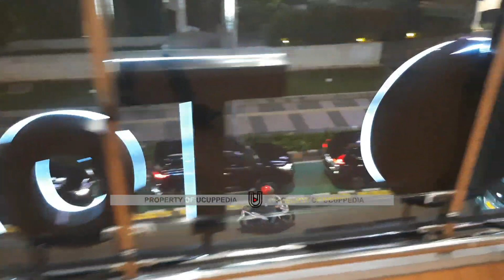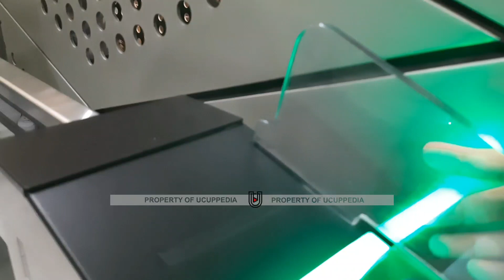HALTE TOSARI JADI DESTINASI BARU WARGA, MENIKMATI SUASANA MALAM JAKARTA ‼️